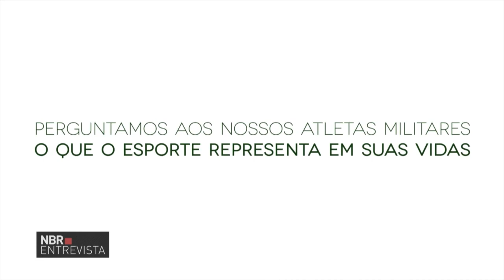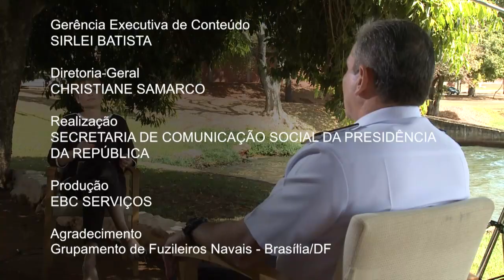Ministério da Defesa organiza participação de atletas militares nos Jogos Rio 2016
NBR ENTREVISTA - 13.07.16: O Ministério da Defesa, em parceria com o Ministério do Esporte, organiza a participação de atletas militares em competições esportivas como os Jogos Rio 2016. Para saber mais sobre o assunto, o NBR Entrevista fala com o almirante Paulo Zuccaro, diretor do Departamento do Desporte Militar do Ministério da Defesa.